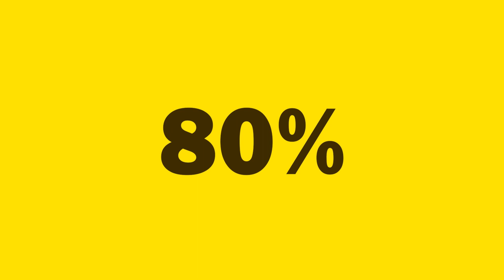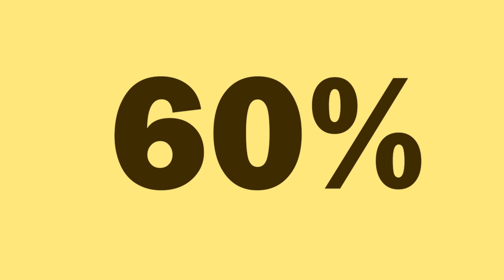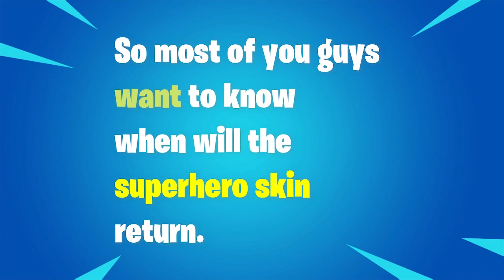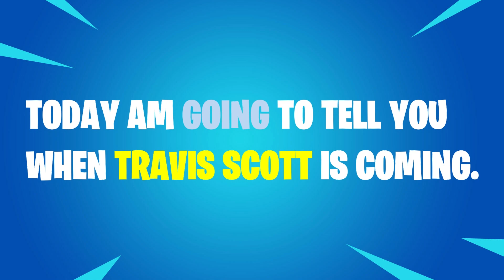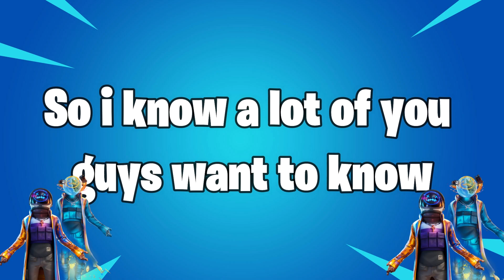Fortnite Item Shop Prediction January 31th, 2021-item shop predictions(Zadie,Travis Scott)